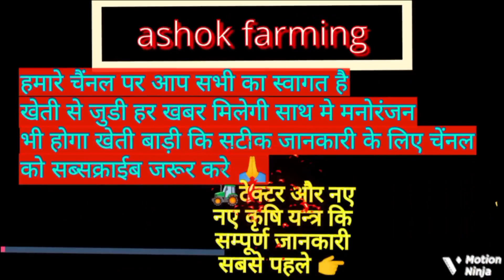JS9560 सोयाबीन का उत्पादन कितना होता है?लाइव देख लो खेत से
सोयाबीन की उन्नत शील किस्म,सोयाबीन की कम दिनों की किस्म,सोयाबीन की अधिक उत्पादन देने वाली किस्म,सोयाबीन की सबसे कम दिनों की वेराइटी,9560 सोयाबीन,सबसे अधिक उत्पादन देने वाली सोयाबीन वैरायटी,जे. यस. 9560,js 9560 soybean ki kheti,js 9560 soyabean ki jankari,js 9560 soyabean,js 9560 soybean,js 9560 veriety,js 9560,j. s. 9560,9560 soyabean,9560 soyabeen,9560,js 2034 soyabean,soybean ki kheti,kds 726 soyabean,soyabean ki kheti,soyabean kiSoybean JS 9560 (सोयाबीन)

बीज दर :- सोयाबीन की फसल
छोटे दाने वाली किस्में - 70 किलो ग्राम प्रति हेक्टर
मध्यम दाने वाली किस्में - 80 किलो ग्राम प्रति हेक्टर
बडे़ दाने वाली किस्में - 100 किलो ग्राम प्रति हेक्टर

बीज बोने का समय, विधि, बीजोपचार :-
जून के अन्तिम सप्ताह में जुलाई के प्रथम सप्ताह तक का समय सबसे उपयुक्त है बोने के समय अच्छे अंकुरण हेतु भूमि में 10 सेमी गहराई तक उपयुक्त नमी होना चाहिए। जुलाई के प्रथम सप्ताह के पश्चात बोनी की बीज दर 5- 10 प्रतिशत बढ़ा देनी चाहिए। सोयाबीन की बोनी कतारों में करना चाहिए। कतारों की दूरी 30 सेमी. ‘’ बोनी किस्मों के लिए ‘’ तथा 45 सेमी. बड़ी किस्मों के लिए उपयुक्त है। बीज 2.5 से 3 सेमी. गहराई तक बोयें। फसल का उत्पादन 35 से 40 क्विंटल प्रति हेक्टेयर तक होता है, एक अच्छी पैदावार के लिए ये बहुत अच्छा साबित होता है। 95 से 100 दिनों में आपकी फसल तैयार हो जाती है।

खरपतवार प्रबंधन :- फसल के प्रारम्भिक 30 से 40 दिनों तक खरपतवार नियंत्रण बहुत आवश्यक होता है। बतर आने पर डोरा या कुल्फा चलाकर खरपतवार नियंत्रण करें व दूसरी निंदाई अंकुरण होने के 30 और 45 दिन बाद करें। 15 से 20 दिन की खड़ी फसल में घांस कुल के खरपतवारो को नष्ट करने के लिए क्यूजेलेफोप इथाइल एक लीटर प्रति हेक्टर अथवा घांस कुल और कुछ चौड़ी पत्ती वाले खरपतवारों के लिए इमेजेथाफायर 750 मिली. ली. लीटर प्रति हेक्टर की दर से छिड़काव की अनुशंसा है।

सिंचाई :- खरीफ मौसम की फसल होने के कारण सामान्यत: सोयाबीन को सिंचाई की आवश्यकता नही होती है। फलियों में दाना भरते समय अर्थात सितंबर माह में यदि खेत में नमी पर्याप्त न हो तो आवश्यकतानुसार दो या तीन हल्की सिंचाई करना सोयाबीन के विपुल उत्पादन लेने हेतु लाभदायक है। हमारे एक्सपर्ट के अनुसार ये खेती (राज्य): मध्य प्रदेश, गुजरात, महाराष्ट्र, राजस्थान में की जा सकती है।

गुण:
1. पीला अनाज
2. तेल प्रतिशत  20
3. प्रोटीन प्रतिशत 40

पौध संरक्षण -
कीट :- सोयाबीन की फसल पर बीज एवं छोटे पौधे को नुकसान पहुंचाने वाला नीलाभृंग (ब्लूबीटल) पत्ते खाने वाली इल्लियां, तने को नुकसान पहुंचाने वाली तने की मक्खी एवं चक्रभृंग (गर्डल बीटल) आदि का प्रकोप होता है एवं कीटों के आक्रमण से 5 से 50 प्रतिशत तक पैदावार में कमी आ जाती है। इन कीटों के नियंत्रण के उपाय निम्नलिखित है:

कृषिगत नियंत्रण :- खेत की ग्रीष्मकालीन गहरी जुताई करें। मानसून की वर्षा के पूर्व बोनी नहीं करे। मानसून आगमन के पश्चात बोनी शीघ्रता से पूरी करें। खेत नींदा रहित रखें। सोयाबीन के साथ ज्वार अथवा मक्का की अंतरवर्तीय खेती करें। खेतों को फसल अवशेषों से मुक्त रखें तथा मेढ़ों की सफाई रखें।
टीकाकरण - ब्रेडीराइजोबियम जापोनिकम कल्चर + पसब /पस्म 5 कि /ग्रा बीज

जैविक नियंत्रण :- कीटों के आरम्भिक अवस्था में जैविक कट नियंत्रण हेतु बी.टी एवं ब्यूवेरीया बैसियाना आधरित जैविक कीटनाशक 1 किलोग्राम या 1 लीटर प्रति हेक्टर की दर से बुवाई के 35-40 दिन तथा 50-55 दिन बाद छिड़काव करें। एन.पी.वी. का 250 एल.ई समतुल्य का 500 लीटर पानी में घोलकर बनाकर प्रति हेक्टेयर छिड़काव करें। रासायनिक कीटनाशकों की जगह जैविक कीटनाशकों को अदला बदली कर डालना लाभदायक होता है।
1.2. निंदाई के समय प्रभावित टहनियां तोड़कर नष्ट कर दें
1.3. कटाई के पश्चात बंडलों को सीधे गहराई स्थल पर ले जावें

1.4. तने की मक्खी के प्रकोप के समय छिड़काव शीघ्र करें

नमस्कार सभी भाइयो को
मेरा नाम है अशोक साहू ओर आप सभी का मेरे
यूट्यूब ashok farmingचैनल पर स्वागत है दोस्तो हमारे इस चेंनल
पर कृषि खेती  सम्बंधित जानकारी ओर दैनिक व्लोग
टेक्टर खेती के नए साधनों की सटीक जानकारी मिलेगी